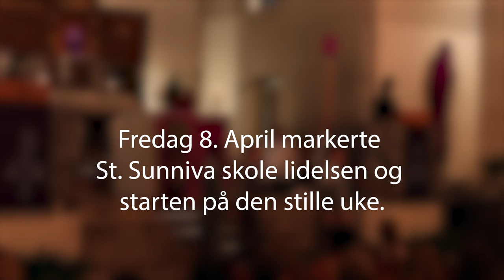Påskespill 2022 på St. Sunniva skole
– Her på St. Sunniva skole, Oslo, er vi opptatt av å utvikle hele mennesket, og så feirer vi kirkeåret, sier skoleprest Josef Ottersen. Fredag 8. april deltok elevene i skolens årlige pasjons- eller påskespill, som er lagt til St. Joseph kirke i Akersveien. – I Normale tider er det alltid 7. klasse som har ansvar for pansjonsspillet, og det er en stor ting for dem, sier lærer Hege Almås.